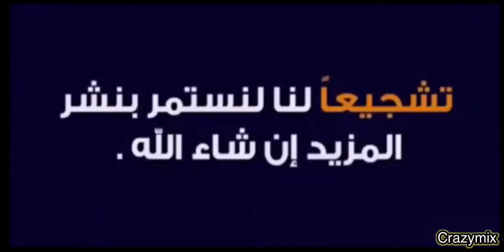اضحك مع عائلة مرزوق ١٦ Laugh with Marzouk family episode 16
اضحك مع عائلة مرزوق الحلقة ١٦ Laugh with Marzouk family episode 16
marzouk,syrian,drama (tv genre),مرزوق على جميع الجبهات,كوميدي,اجتماعي,مسلسل,سوري,ايمن رضا,شكران مرتجى